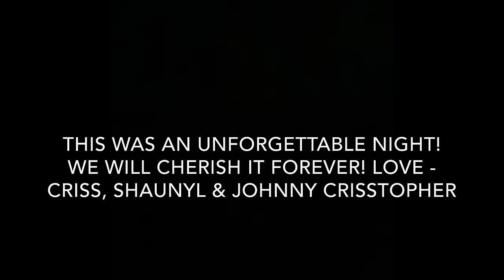The Criss Angel Family visits KISS!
WATCH what we will Remember Forever! So many incredible moments - so it was difficult for me to edit this. Thank you KISS!

Love Xcriss, @shaunylbenson & Johnny Crisstopher